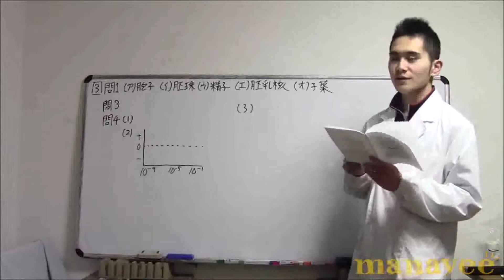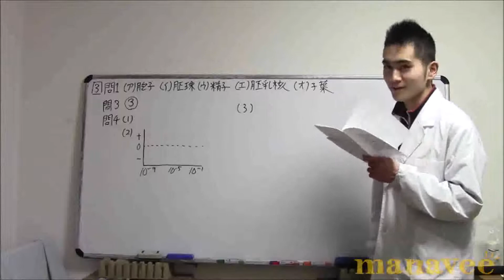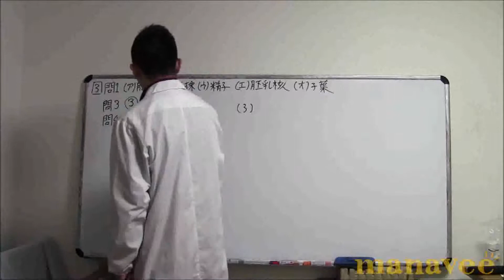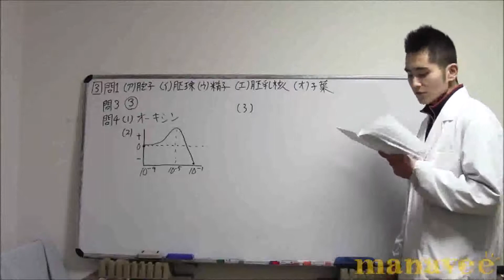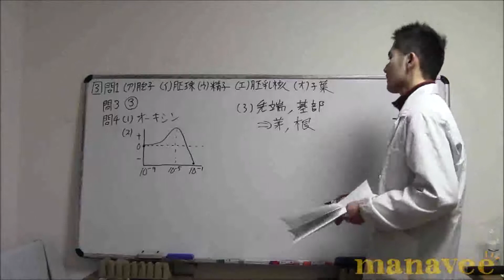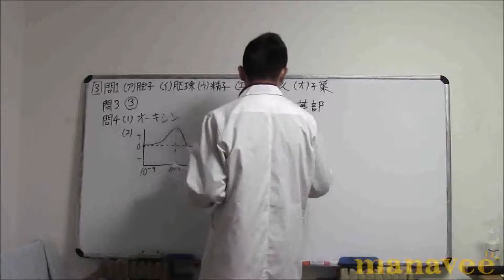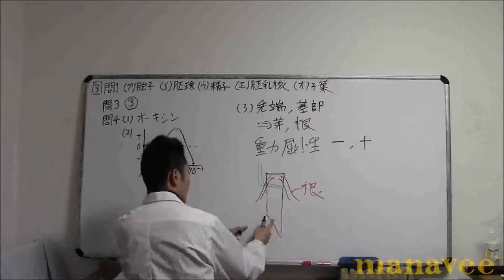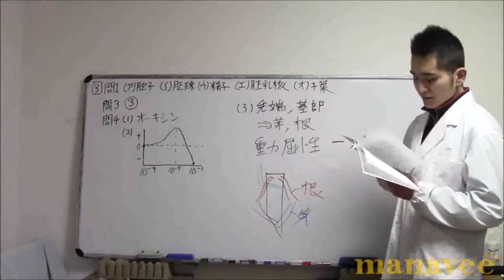[3] 生殖・発生・植物生理 part1-7